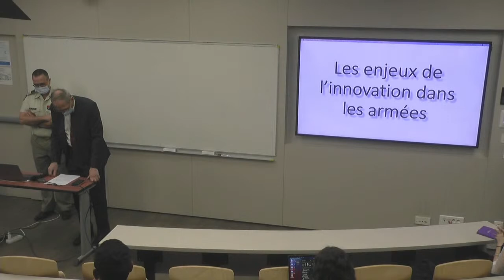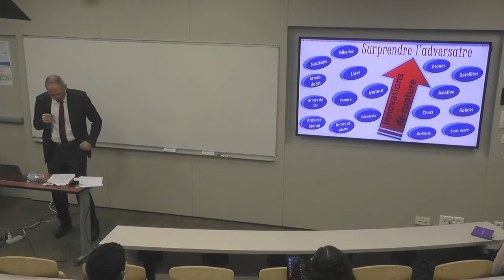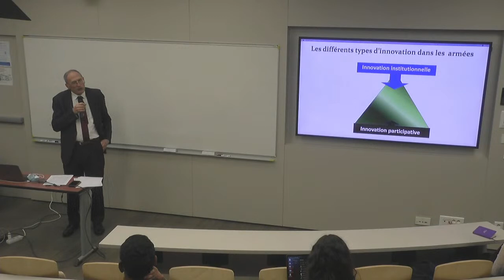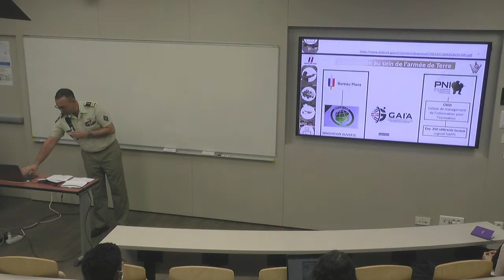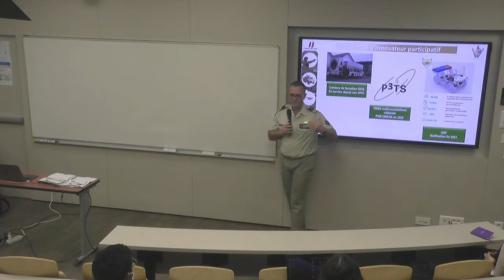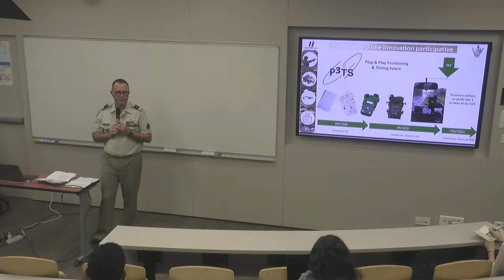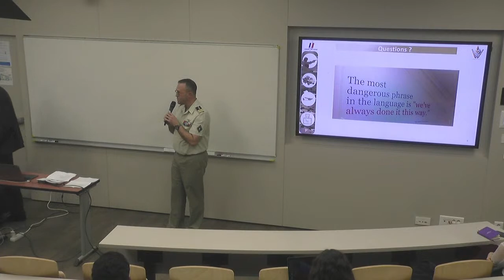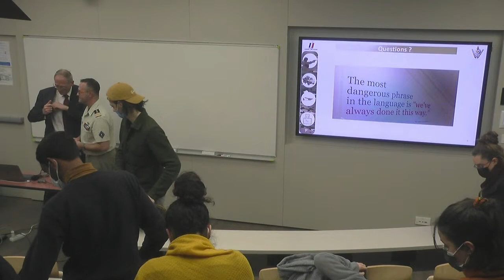MTI Talks - Si tu veux la paix, innove la guerre Ft. LCL. N. Chaligné et GAL B. Lassalle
La guerre a changé. Fini le temps des batailles rangées, et des bannières patriotiques surplombant les troupes. Les récentes évolutions technologiques ont plongé l'Armée dans une myriade de possibilités de faire la guerre. Les armes sont de plus en plus sophistiquées. Les tactiques sont placées dans un cycle de perfectionnement permanent. L'innovation n'est donc pas extérieure à l'Armée, loin de là !
Mais quels sont les enjeux contemporains en innovation militaire ?
Comment l'Armée Française, institution millénaire, innove au XXI° siècle ?

Le Général (2s) Bruno Lassalle a fait une carrière en tant qu'officier de l'Armée de Terre dans l'Artillerie, avant d'accompagner une multitude projets d'innovation militaire au sein de la Mission d'Innovation Participative de la DGA.

Le Lieutenant-colonel Nicolas Chaligné est aussi officier de l'Armée de Terre. Lui-même innovateur, il a récemment été récompensé par le Prix de l'Audace - du Ministère des Armées - pour son invention mise au service des Forces.